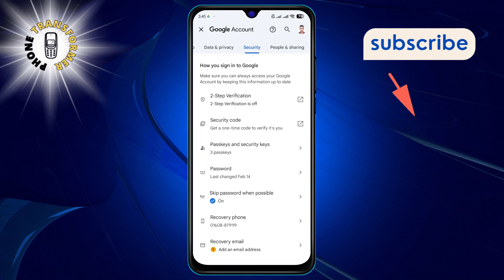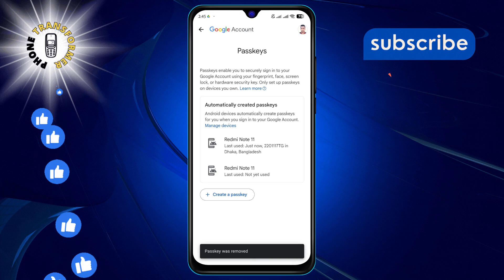How to Remove Passkeys & Security Keys on Google | Secure Your Account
Take control of your Google account's security by learning how to remove passkeys and security keys. This straightforward guide will walk you through the process, ensuring your account remains protected while giving you the flexibility to update your security settings as needed. No complex jargon, just simple steps to enhance your online safety.

- Removing Google account security keys from your device
- How to delete passkeys from your Google account
- Step-by-step removal of security keys for Google
- Managing and updating Google account security settings
- Simplifying security with Google passkey and key removal